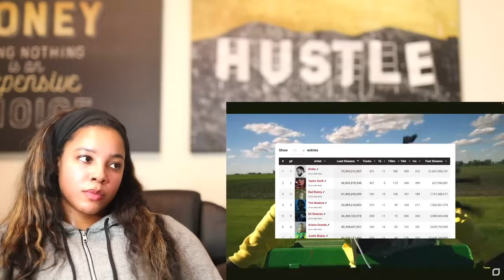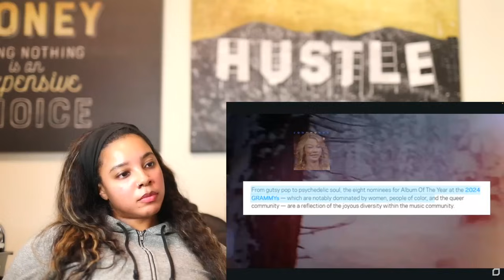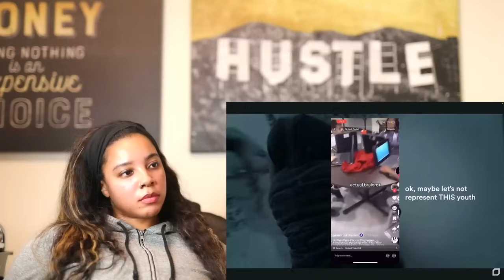Why the Grammys NEVER Nominate Rap Albums | Reaction